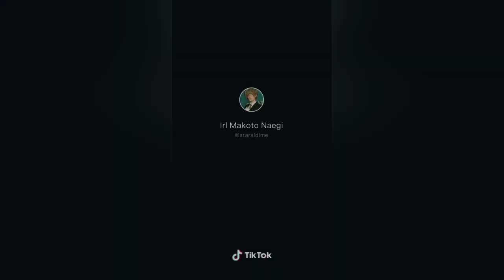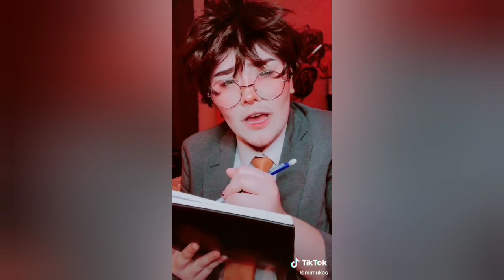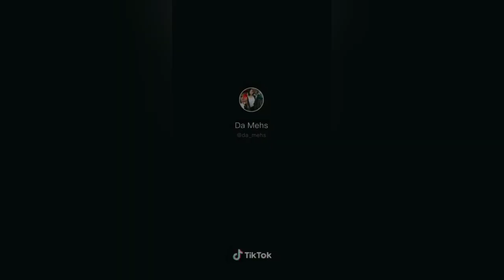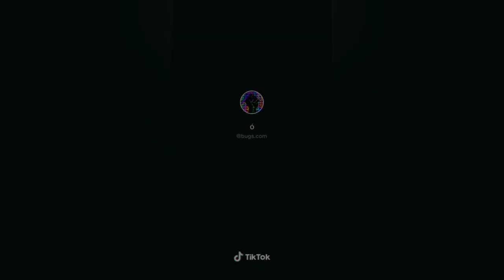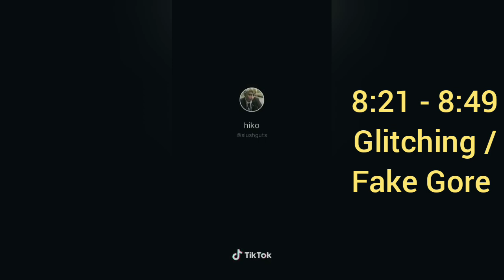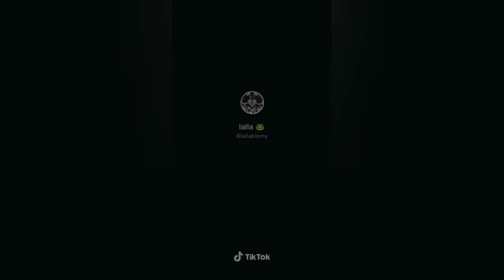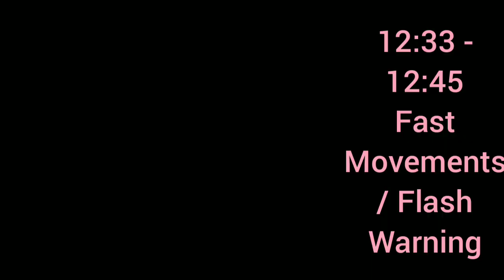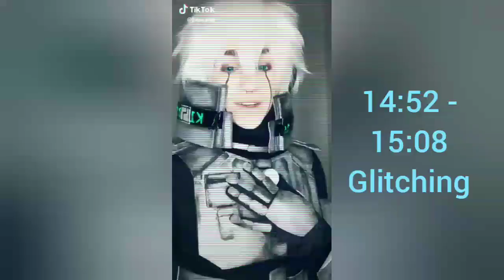Every Danganronpa Character As A TikTok ⚠️ Spoilers ⚠️ Tw In Desc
Everyone's @'s are in the pinned comment
So I'll be taking a short break from now I promise it won't be that long
But leave me suggestions on what I should do next

1:20 - 1:35 - Glitching
2:47 - 2:56 - Glitching
2:57 - 3:09 - Camera Shaking
3:58 - 4:11 - Fast Movements / Flashing Lights
5:10 - 5:23 - Glitching
8:21 - 8:39 - Glitching / Fake Gore
8:40 - 8:54 - Fake Gore
12:33 - 12:45 - Fast Movements / Flash Warning
12:46 - 13:03 - Glitching
14:12 - 14:29 - Glitching
14:52 - 15:08 - Glitching
16:26 - 16:41 - Glitching